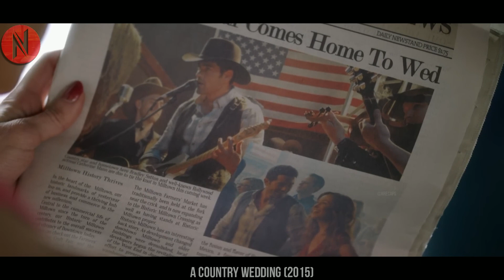Rich Actor Surprises Childhood Love Years later Just To Discover She is Homeless